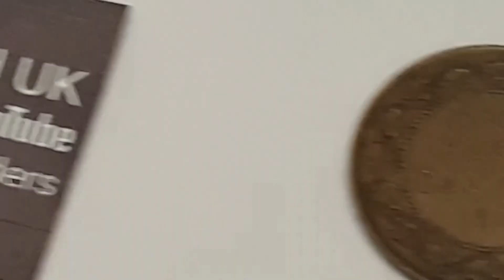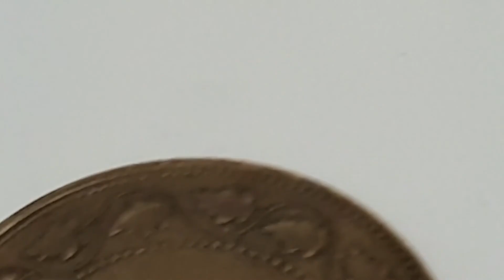Canada 1916 One Cent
Canada
King George V

1916 - One Cent - Circulated
Bronze

Obverse Engraver - Edgar Bertram MacKennal
Legend  Abbreviated Latin - GEORGIVS V DEI GRA: REX ET IND:IMP
Legend Latin - GEORGIUS V DEI GRATIA REX ET INDIA IMPERATOR
Legend Translated English - George V, King and Emperor of India by the grace of God
Center - King George V Facing to the left Wearing the St Edwards Crown.

Reverse Engraver - W.H.J. Blakemore
Surrounding Edge - Maple leaves wrapped around a vine
Center Value of the coin - One Cent
Center Country of Origin - CANADA
Date - 1915 ( coin featured in this video )

Edge - Smooth

Minted by - Royal Canadian Mint, Ottawa, Canada (1908-date)
Mintage - 11,022,367 - Circulated
Proof -

Notes - King George V
Reign - 6 May 1910 – 20 January 1936
Coronation - 22 June 1911

Born - 3 June 1865, Marlborough House, London
Died - 20 January 1936, Sandringham Estate